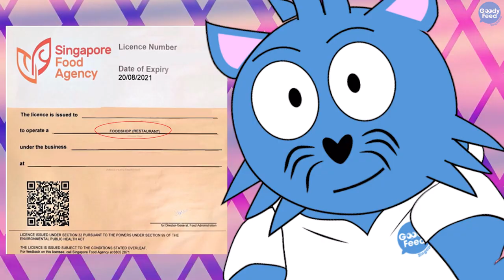S’poreans Be Eating Cockroach Burgers from Fast-Food Chains Very Soon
Soon, McDonald’s new limited edition item might be Grasshopper Burger, and KFC might start selling Kentucky Fried Cockroaches. Watch this and you’ll understand.